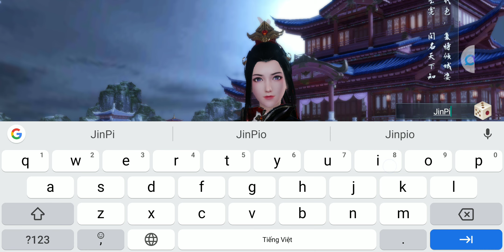Floating Life For Song - Android Gameplay / IOS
The 3D open-style ancient style develops the mobile game "Floating for the Qing Song" which combines the beauty of tradition and reconstructs the ancient style RPG. In a series of stories that take ancient Chinese life as a stage, you will experience many ways to cultivate, classical collection, home socialization, etc, in a new and easy way.

  High degree of freedom full 3D scenes and random dynamic exploration, whether you are high in the temple or far away, there is always a place where you can find the world you want.

   CBT: None
   Fake VPN: None
   Size: 2.53 GB
   Language: Chinese
   Online Game